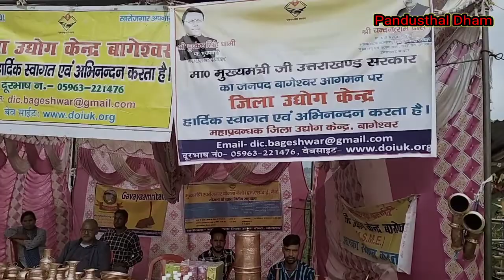नंदा_अष्टमी_मां_कोट_भ्रामरी_टेंपल_गरुड़ || # Kot_Bhramari_Temple_Garur